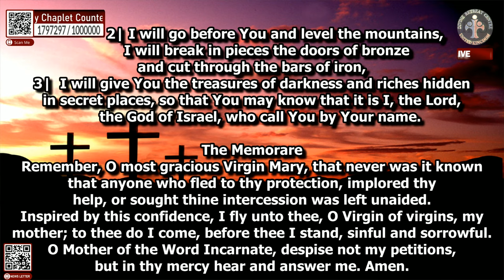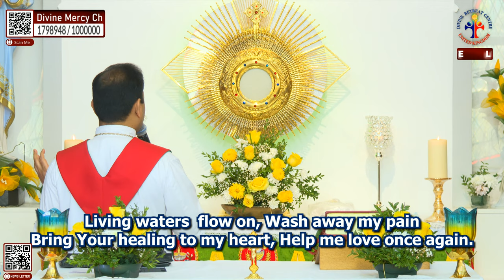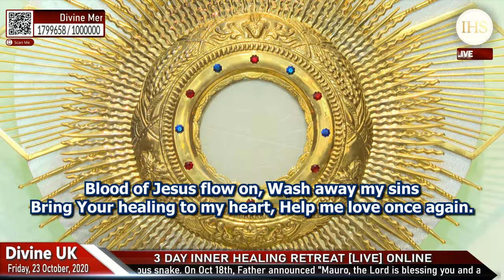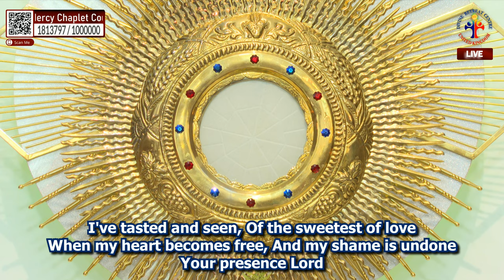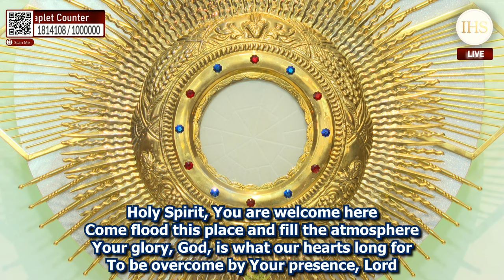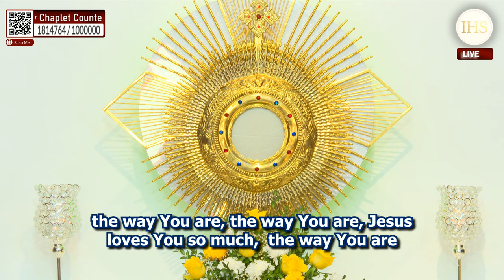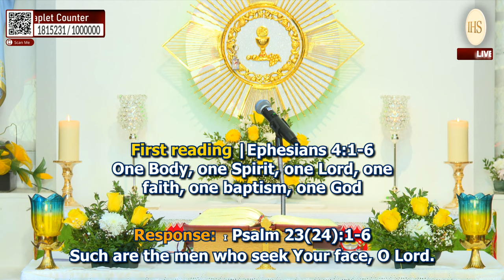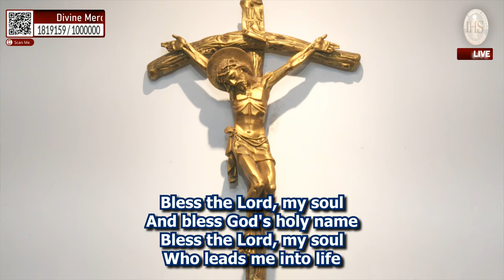(LIVE) Inner Healing Retreat - Day 1 (23rd Oct 2020) Divine Retreat Centre UK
Healing Service, Holy Mass, Eucharistic Adoration and Holy Rosary Online LIVE from Divine Retreat Centre, UK.

Divine UK is a catholic retreat centre established by Vincentian Congregation fathers, based in Ramsgate, United Kingdom. Divine UK was founded under the Archdiocese of Southwark in March 2014. These programmes are led by Fr George Panackal VC, Fr Antony Parankimalil VC, Fr Joseph Edattu VC & Fr Jose Palliyil VC.

Daily Online English Service (LIVE)
Gospel Preaching, Holy Mass, Eucharistic Adoration and Holy Rosary Online LIVE from Divine Retreat Centre, UK

: from 06:00pm to 09:00pm (UK)

: from 10.30pm to 01:30am (India)

: from 09.00pm to 12:00pm (Gulf)

: from 01.00pm to 04:00pm (US, Canada)

: from 08.00pm to 11:00pm (Africa)

Also Available LIVE on these channels

Our Upcoming Programs
English : Online Inner Healing Retreat (LIVE) in English from Friday 23 Oct to Sunday 25 Oct 2020, from: 10am to 1pm (UK)

To receive retreat notifications from Divine UK, please send us a Whatsapp TEXT/SMS: 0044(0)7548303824